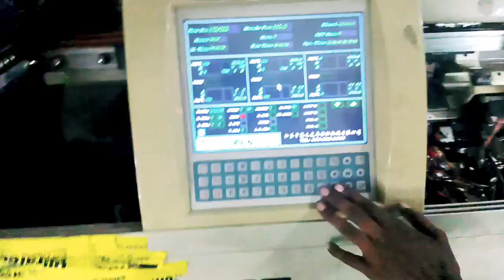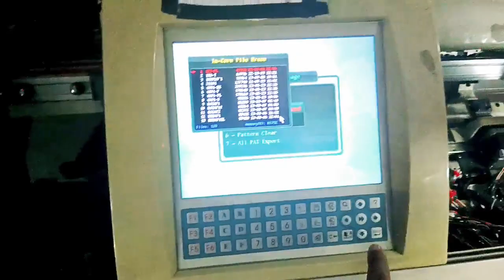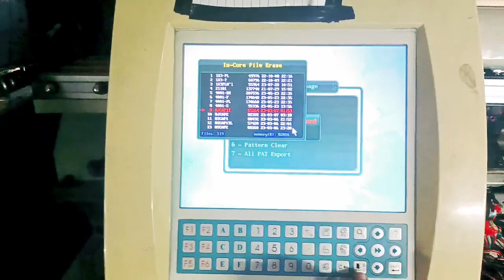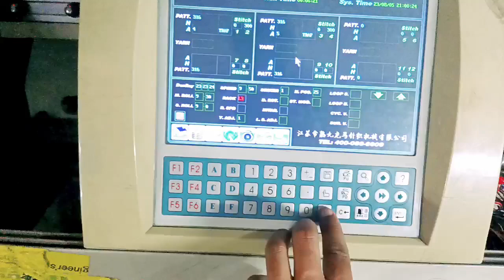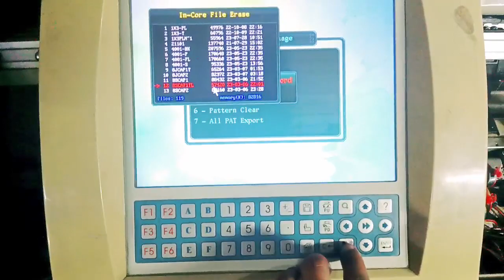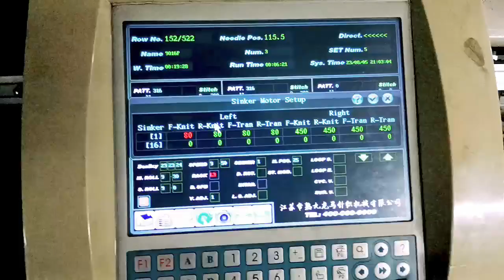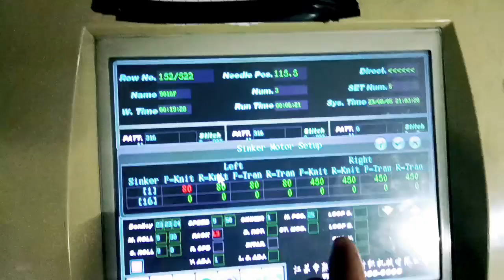जब कंप्यूटर में डिजाइन भर जाए तो कैसे खाली करें